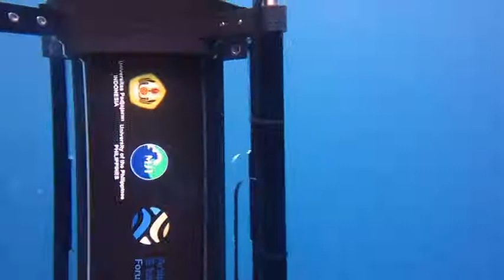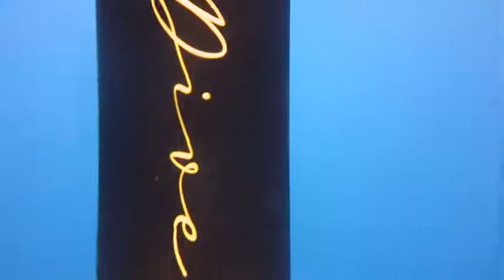Joint Research - Ocean Monitoring Instrument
Development of Ocean Monitoring Instrument for AIS Countries (Universitas Padjadjaran, Indonesia dan University of The Philippines Marine Science Institute, The Philippines)